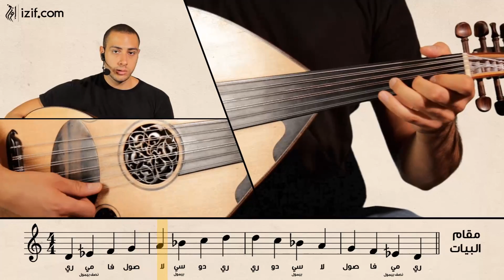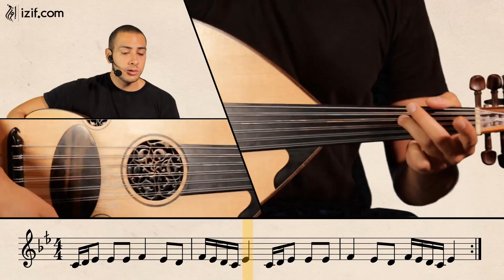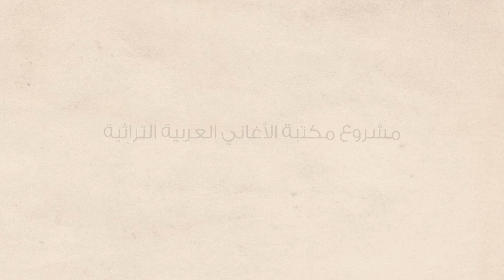تعليم عزف أغنية هاي دار العز | izif.com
"في هذا الفيديو تتعلّم كيفية عزف أغنية  هاي دار العز على العود . يشرح الأستاذ أوج النبالي وزن المقطوعة الإيقاعي و النوتات الموسيقية و المقامات الموسيقية المستخدمة في الأغنية